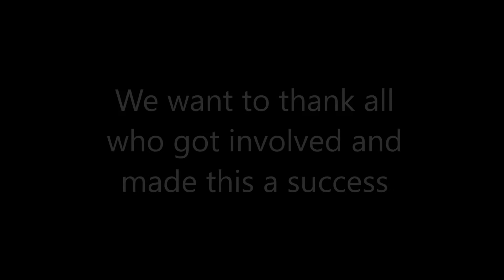Hogs & Heifers 'Miracle On 3rd 2017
Hogs And Heifers Toys For Tots MC Run 2017
to Benefit the Childhood Cancer Foundation at Sunrise Hospital
All of the photos are the property of Hogs & Heifers Saloon Las Vegas